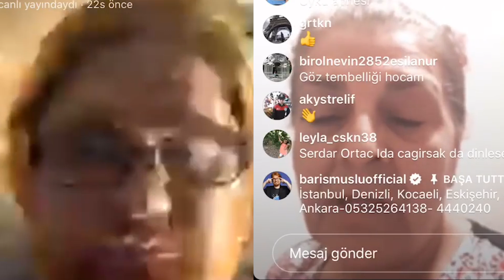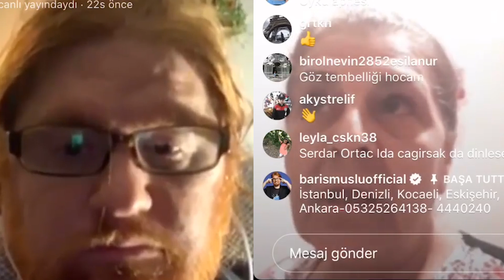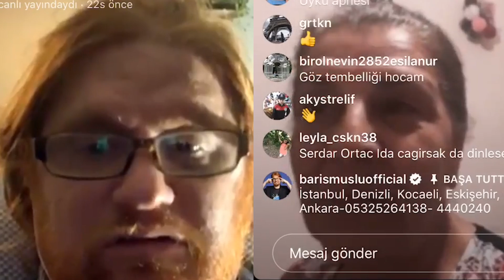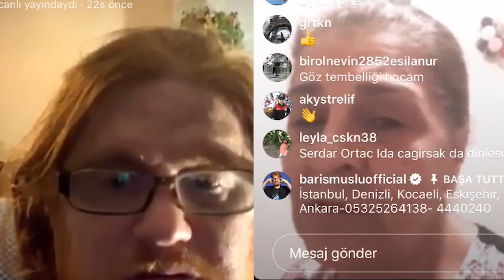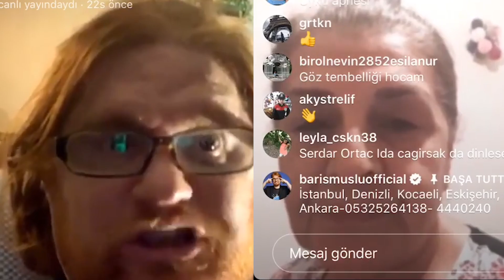HERKESİN KORKULU RÜYASI HASTALIKLA İLGİLİ ADANA’DAN GELEN MUHTEŞEM HABER!